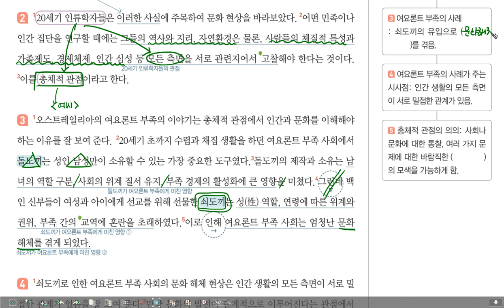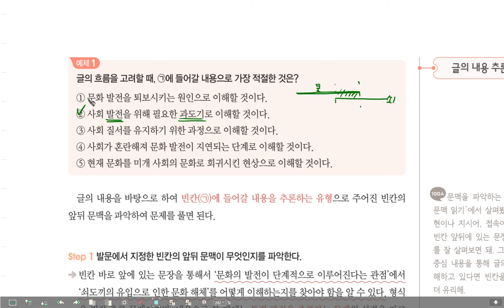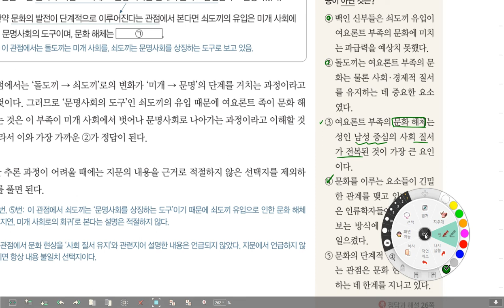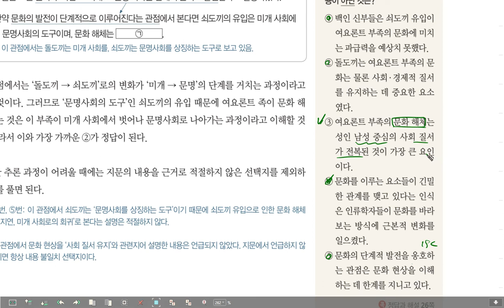100인의 지혜 독서 p.90-91